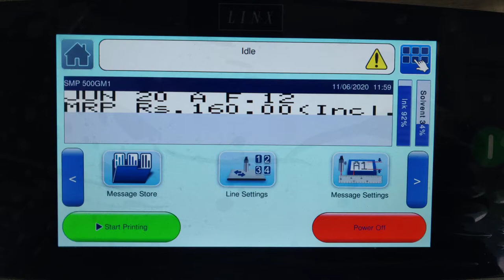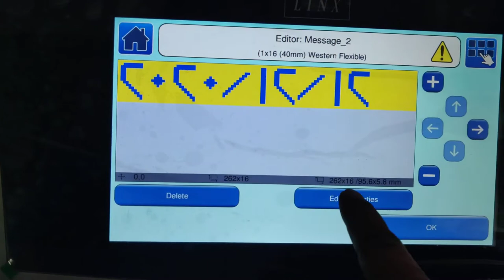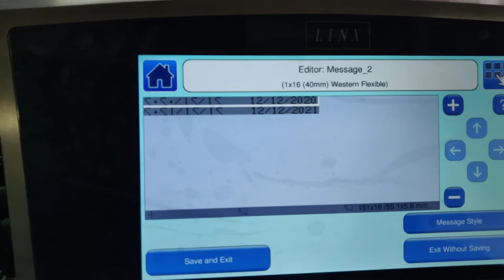How to select Arabic language in Linx Continuous Inkjet Printer -CIJ 8920, 8940 & 8840 printers.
The Linx Continuous Inkjet Printer -CIJ , World Class Coding and Marking Specialists , coding available in Arabic Language.